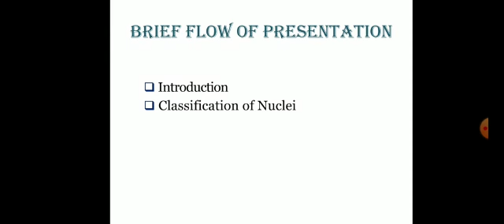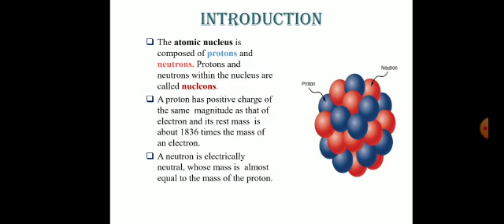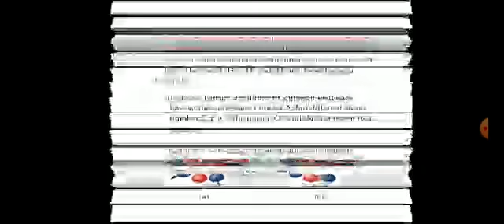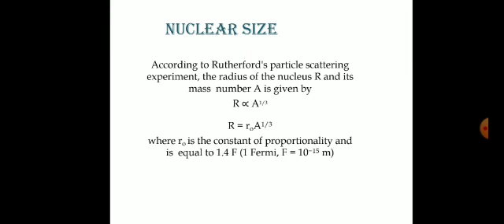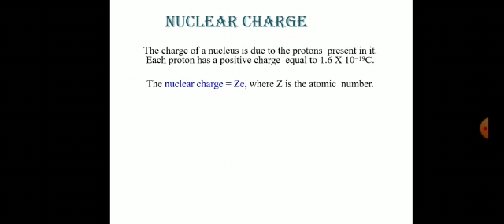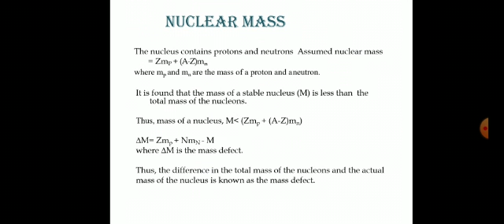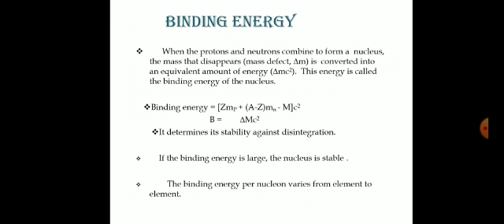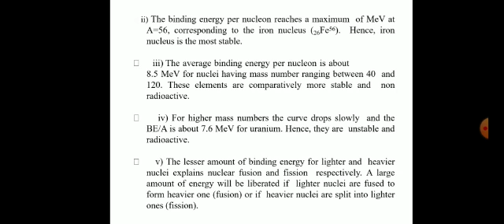Properties of Nucleus,Dr. Shilpa Kapoor